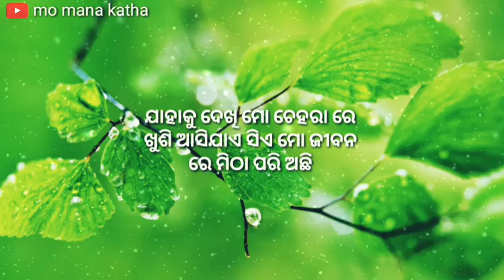New odia sad shayari whatsaap status video|odia sad love story|mo mana katha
Very beautiful love feelings quotes for girls

Provided to YouTube by Believe SAS The beauty of love · Aakash Gandhi The Heart Music ℗ Alpha Records Released on: 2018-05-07 Arranger: Aakash Gandhi Composer: Aakash Gandhi Music Publisher: Alpha records Auto-generated by YouTube

1.odia shayari
2. shayari odia and odia shayari video
3.love shayari odia
4.sad love story,odia love shayari whatsaap status
5.love story shayari and odia love shayari status
6.oriya shayari#odiagita
7.Odia dhoka shayari
8.odia shayari status
9.Odia album geeta
10.odia sad shayari whatsaap status video
11.odia love story shayari